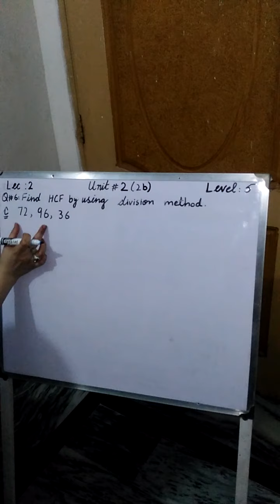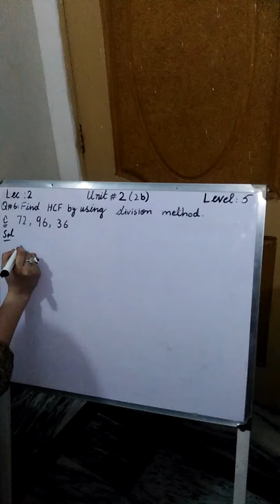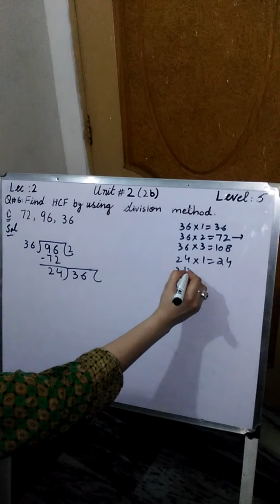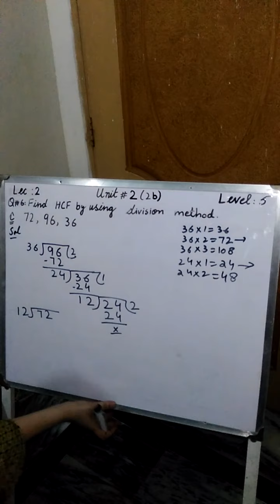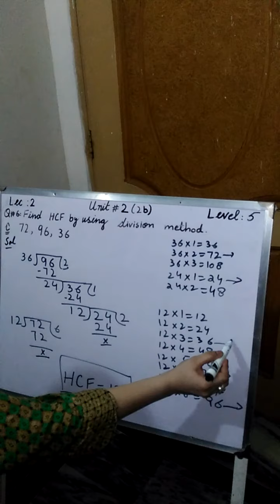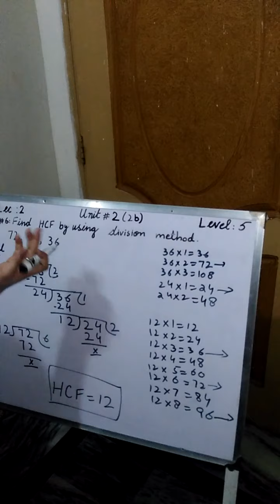Level 5 Maths Lecture 2 Unit# 22b